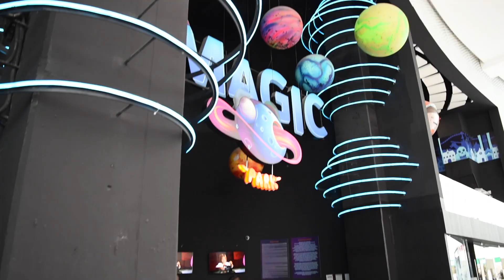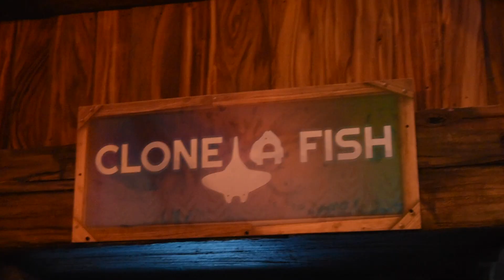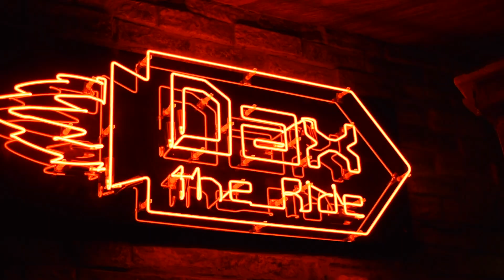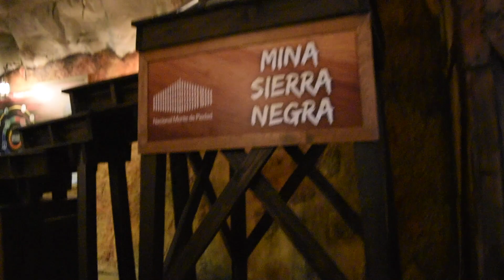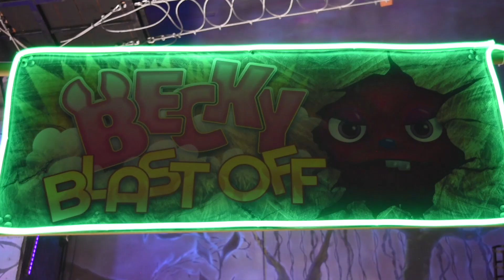¡Visitando IMAGIC PARK! Encuéntralo en Paseo Interlomas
Aún no saben que hacer este 30 de abril, pues aquí tienen nuestra recomendación. En Imagic park se la van a pasar genial chicos y grandes, se encuentra dentro de Paseo Interlomas y este 30 de abril tendrán descuentos. Les aseguramos que les va a encantar este lugar.